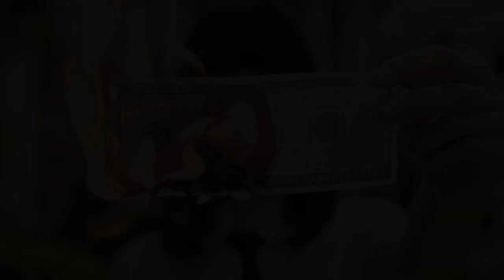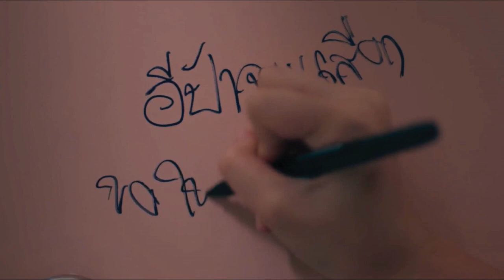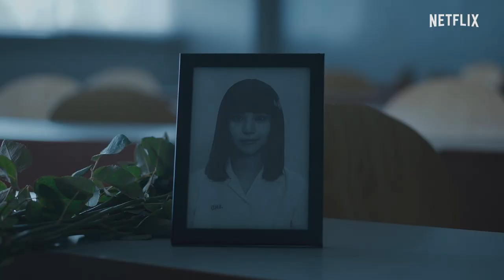แนนโน๊ะกับ 5 วีรกรรมสุดโฉดของเธอ!! | ย้อนรอยตอนรับเด็กใหม่ ซีซั่น 2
➤ Instagram พี่มีนา : 25mena
➤ Instagram ของผม  : tolap_meng
➤TikTok ของผม : tolap_meng
➤TikTok พี่มีนา : 25mena